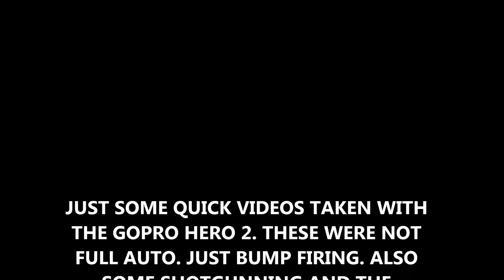RANDOM SHOOTING VIDS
just some shooting in the back yard. no full autos. just some bump firing. filmed with the gopro hero 2